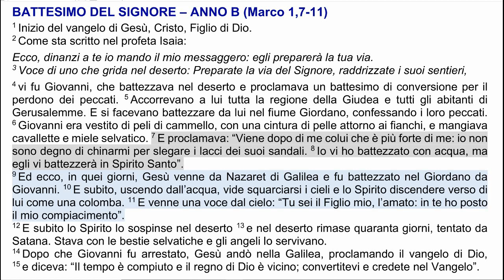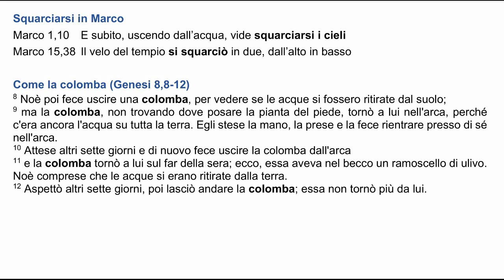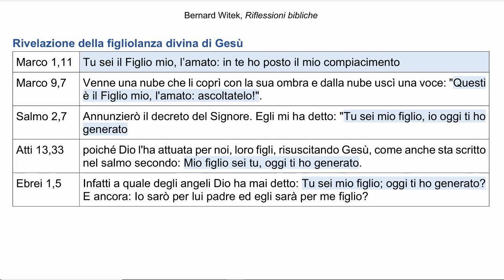Marco 1,9 11 Battesimo di Gesù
“Tu sei il Figlio mio, l’amato:
in te ho posto il mio compiacimento” (Marco 1,11)
Riflessione biblica su Marco 1,9-11 per la domenica del Battesimo di Gesù